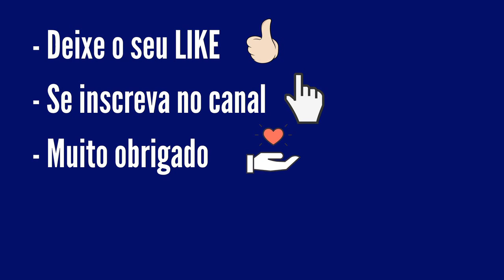Resultado Quina Concurso 5646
Resultado Quina Concurso 5646, resultado Quina de hoje 31/08/21, sorteio realizado pela Loterias Caixa.

 5 acertos
1 aposta
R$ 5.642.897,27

4 acertos
92 apostas
R$ 7.174,82

3 acertos
7.443 apostas
R$ 133,36

2 acertos
162.993 apostas
R$ 3,34

Ganhadores

SÃO PAULO/SP
1 Ganhador